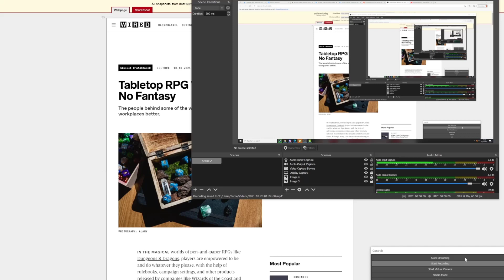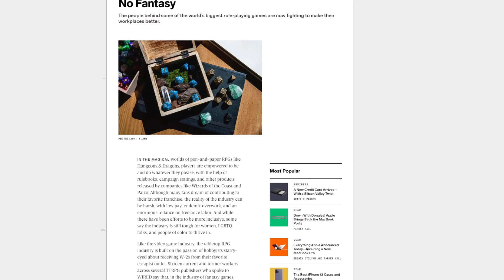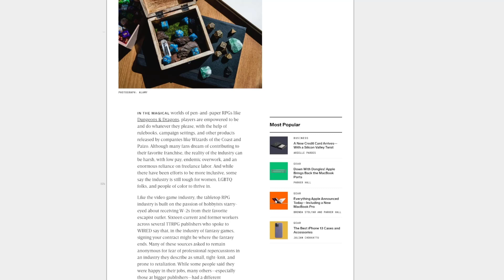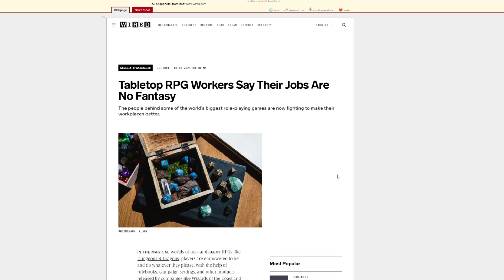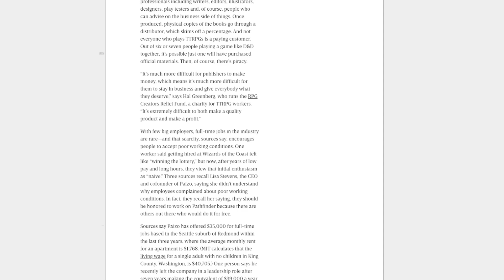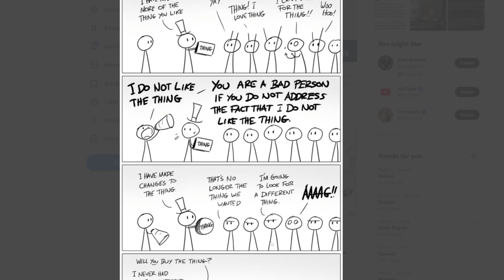Why do Woke corporations abuse their employees?